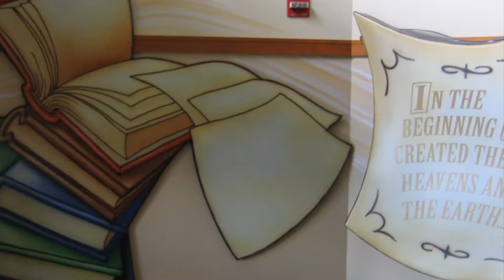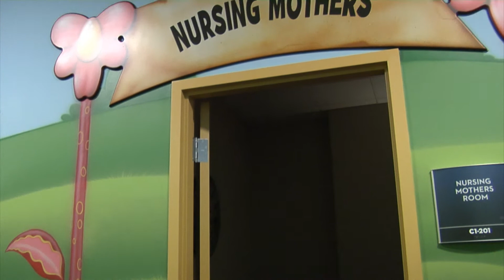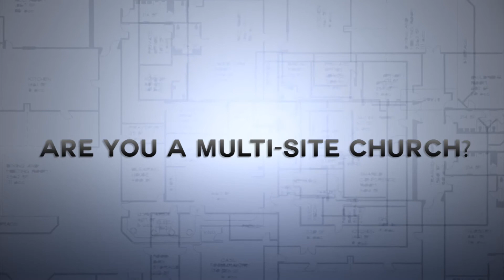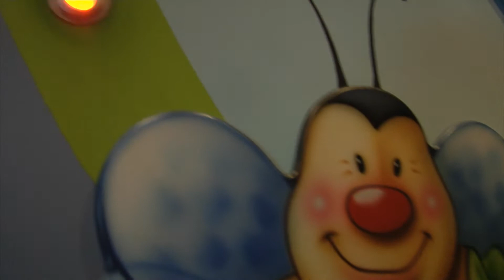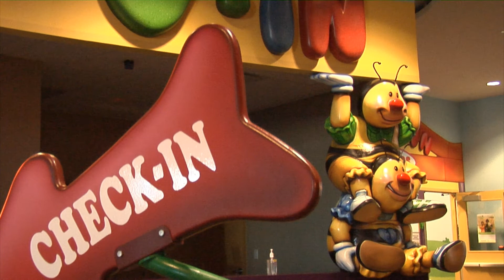Kids Ministry Design by Worlds of Wow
Worlds of Wow creates ridiculously cool, fun environments for kids and families. We make church a destination not just on Sunday but every day of the week! We want to transform the way churches reach the next generation using original kids ministry design and indoor playgrounds.